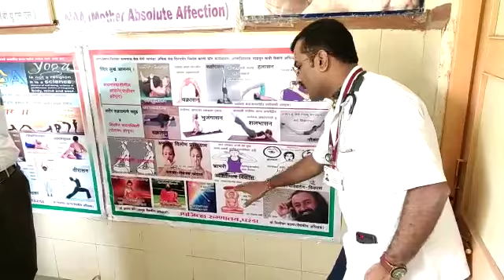Arogyamrut ( आरोग्यामृत ) Book Author Dr. Anand More Respresentating Yoga to D.D. Dr.Eknath Male Sir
माननिय उपसंचालक आरोग्य विभाग लातुर ( DeputyDirector of Health) Dr. EKnath Male Saheb यांची परंडा उपरूग्णालय, जिल्हा - उस्मानाबाद येथे आवर्जुन भेट . स . १0ः 30  ते दुः  3 पर्यंत कसुन तपासणी , मार्गदर्शन , कुठे कौतुक तर कुठे धारेवर धरत काहींना शो कॉज नोटीस देत सविनय , तत्पर , दक्षता पुर्वक आरोग्य सेवेचा मंत्र दिला ... धन्यवाद , सर आपल्या मार्गदर्शना मुळे आमच्या सेवेचा ग्राफ उंचावून दर्जेदार , आदरयुक्त सेवा जनतेला मिळेल . 🌹🙏🏻